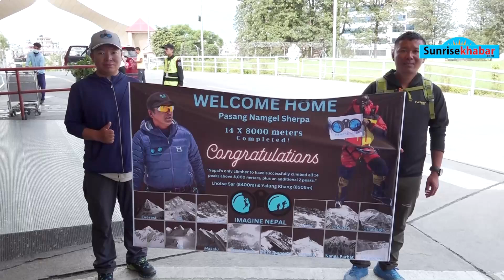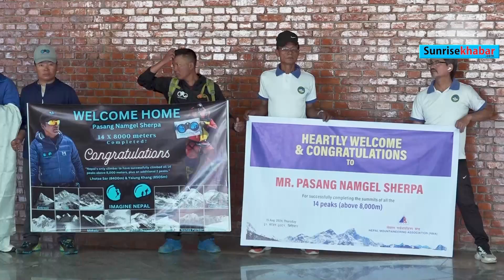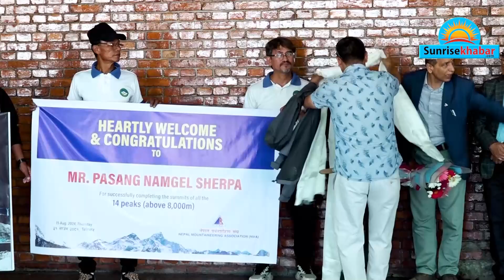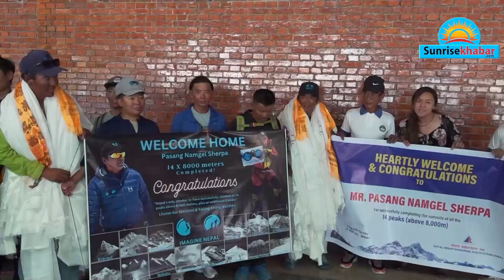आठ हजार मिटरमाथिका १६ हिमाल चढ्ने शेर्पा नेपाल फिर्ता